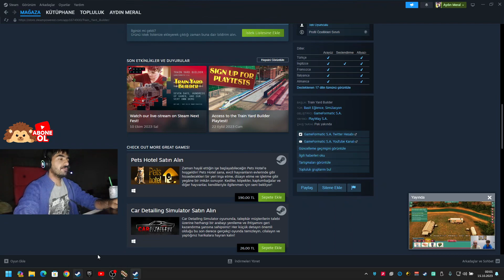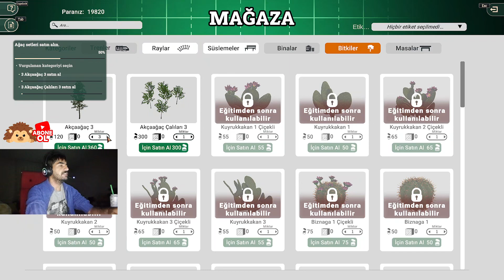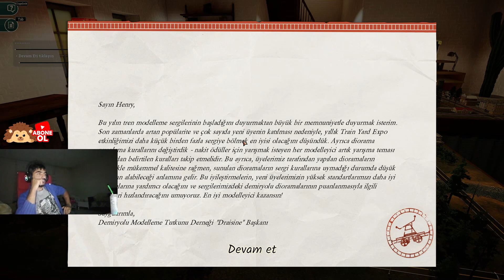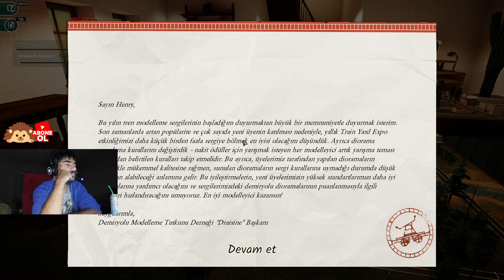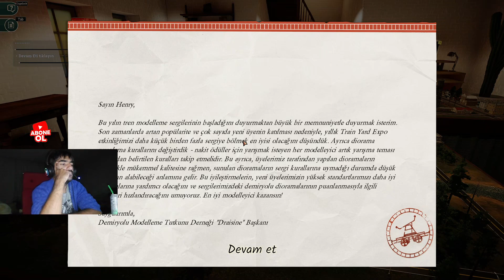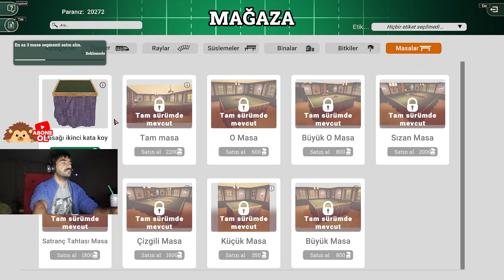Demiryolu İmparatorluğu Kurma Sanatı: Train Yard Builder Demo İncelemesi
Demiryolu hoş geldiniz! Train Yard Builder Demo ile trenlerinizi yönetin, rayları döşemeyin ve kendi imparatorluğunuzu kurun. Videomuzda tüm oyun detaylarını geliştirme!